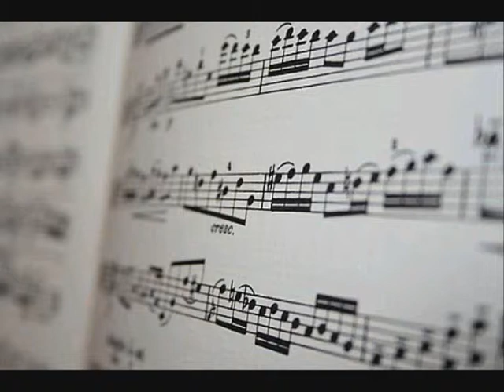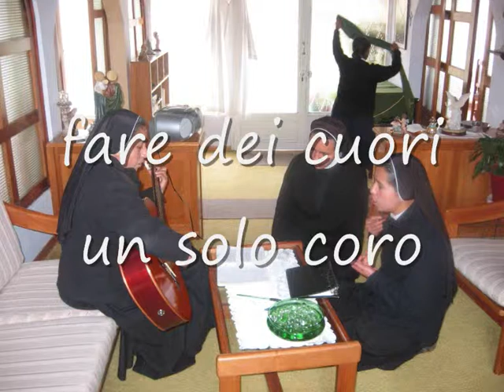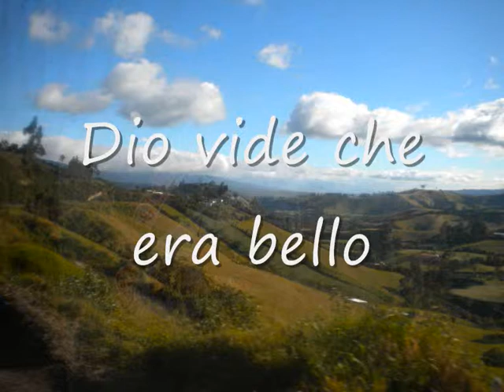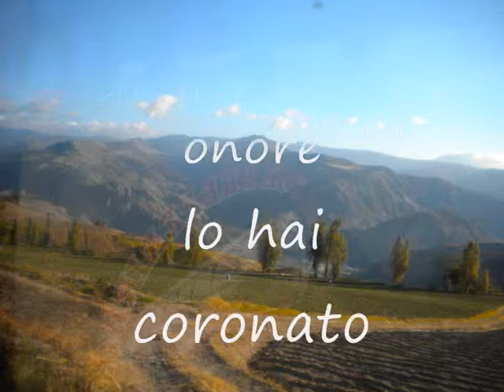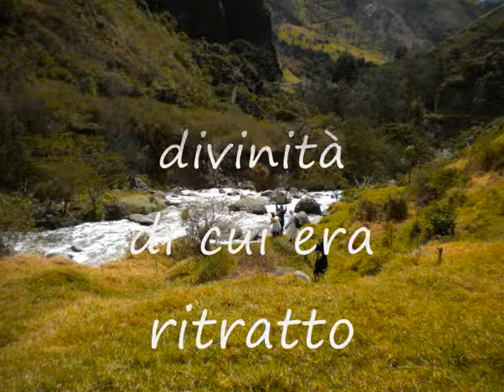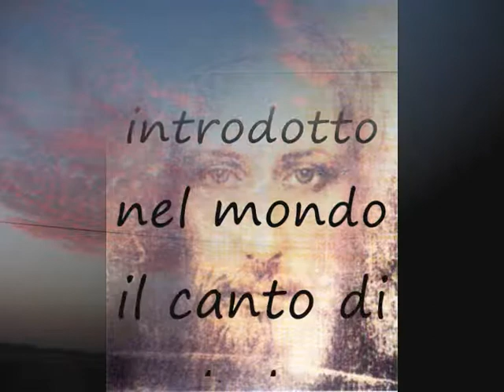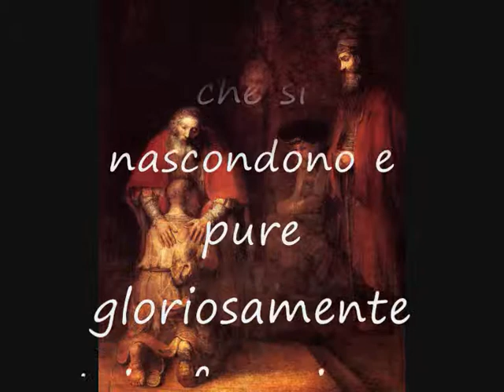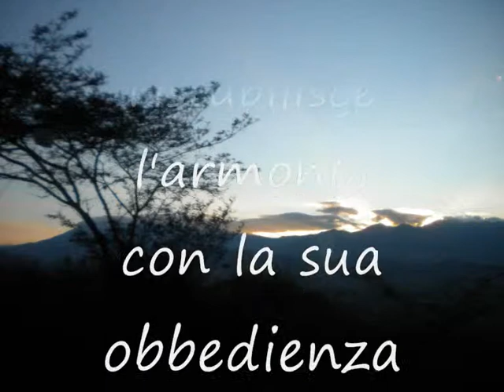Il Cantico delle Creature (I parte).wmv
"La preghiera armonia perfetta tra Creatore e creature"
è stato il tema dell'incontro formativo tenuto a Salerno il 21 marzo 2010.
In questa prima parte, vediamo cos'è l'armonia , e quali sono le diverse definizioni di questo termine